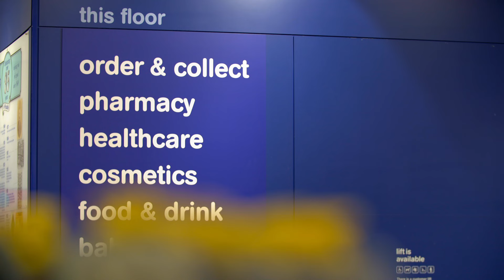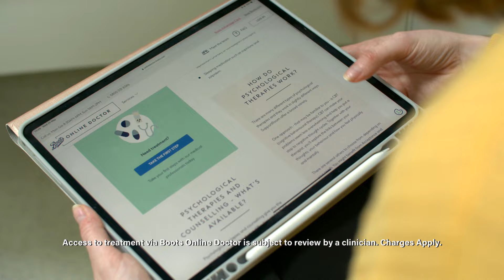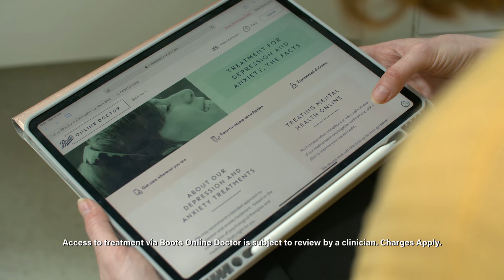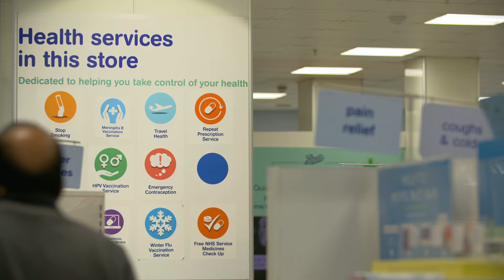ITN chat to Boots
Boots show us how they are offering advice to support men's health both in pharmacies nationwide and online.